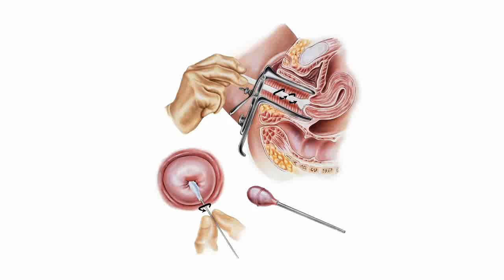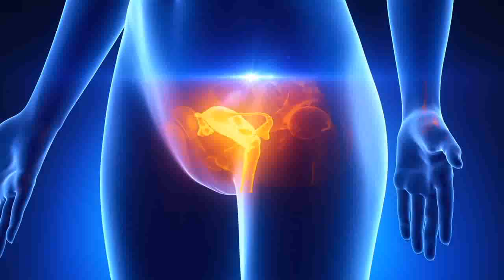How are cervical cancer and dysplasia detected and treated?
Because so many women now get regular Pap smears, cervical cancer is no longer common. Dysplasia (a pre-cancerous condition) is common, however. In this video, Dr. Chirag Shah talks about using robotic surgery to successfully treat pre-cancer in the cervix, including fertility sparing procedures.